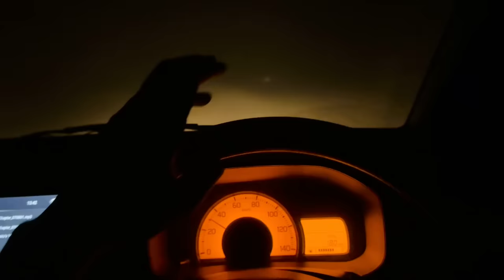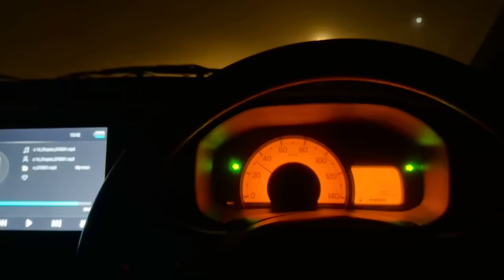Fazo Saraiki Film Star Nay Hamin Surprise Day Dia😃🙏سرائیکی ہیرو 😱